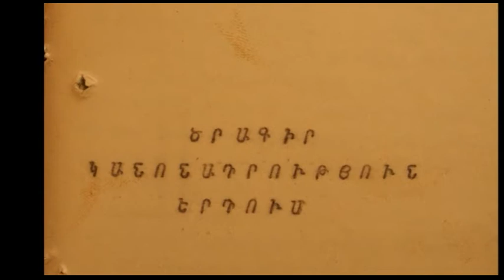Lyudmila Alekseyeva About Armenia's Independence Movement